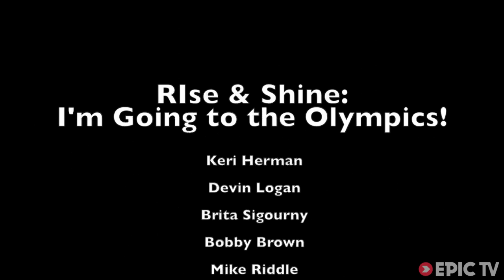Here's How to Make the Olympic Slopestyle Skiing Team in Style | Rise & Shine, Ep. 2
Freeskier Keri Herman is officially an Olympian! Not that it's going to her head, much. Watch the exceptionally smooth and stylish runs at the Breckenridge and Park City Grand Prix that cemented Keri's position on the team. Keep an eye out for the rail-slide to 360 followed by a massive 720 at 0:20.

After she steps off the podium follow her on the celebration tour as she pops bottles, jokes around with fellow teammates, meets Bon Jovi, and believe it or not, steals Richie Sambora's dinner.

Director: Keri Herman
Producer: Keri Herman
Athletes: Keri Herman, Devin Logan, Brita Sigourny, Lyman Currier, Bobby Brown, David Wise, Maddie Bowman, Nick Goepper, Gus Kenworthy, Angeli VanLannan, Torin Yater-Wallace, Aaron Blunck
Sports: Skiing